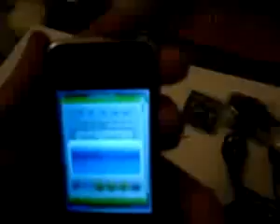ML 27434049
Video Migrado